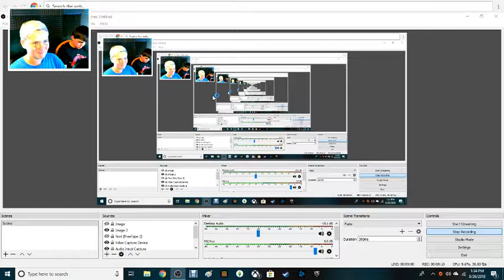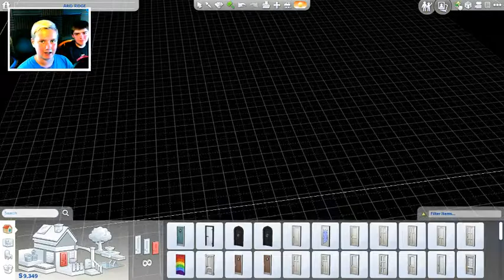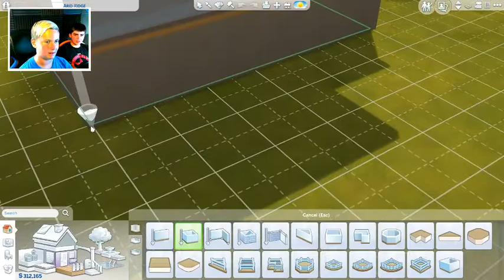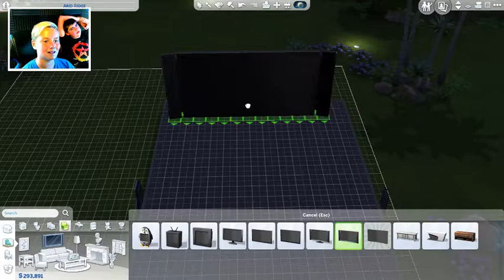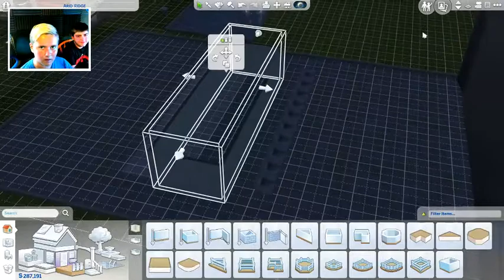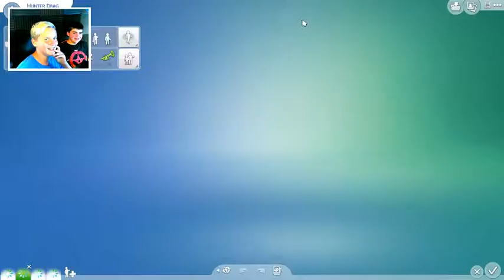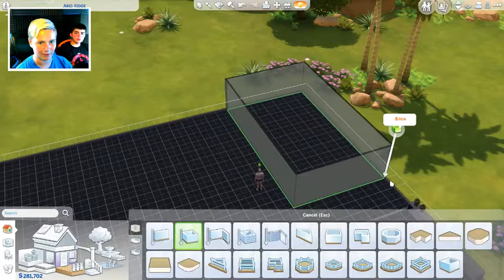The Sims 4 (1)